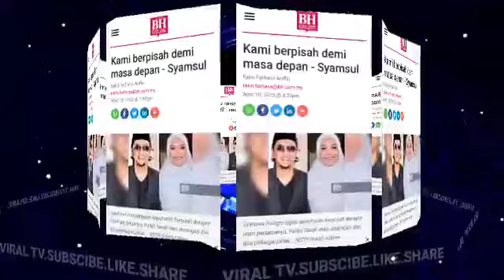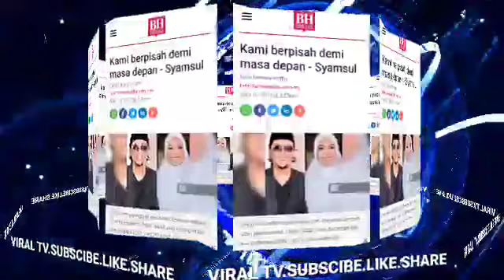BELUM SEMPAT MERASA JADI SATU²NYA BINI SOL SEKALI INI KATA² SYAMSUL BUAT IRA TERSENTAP ??